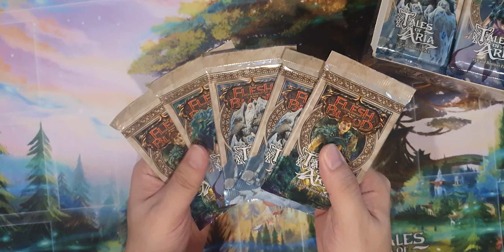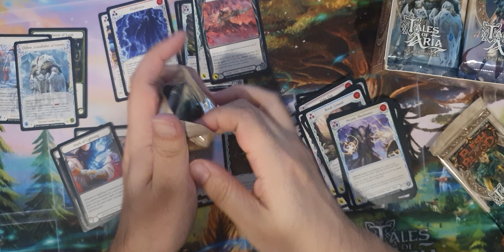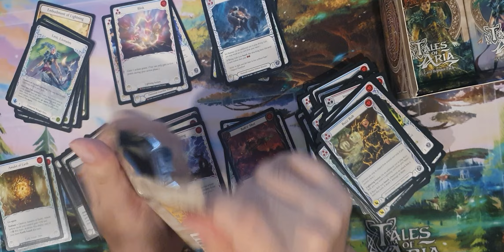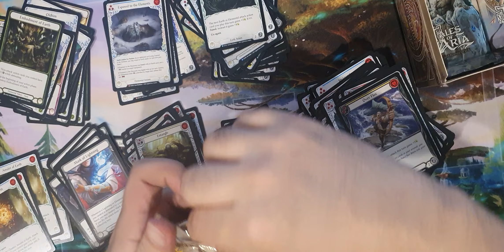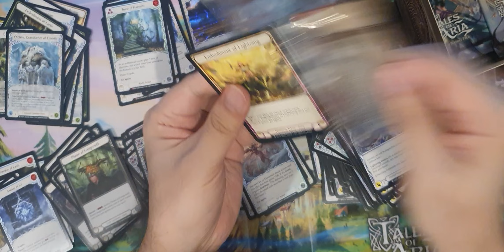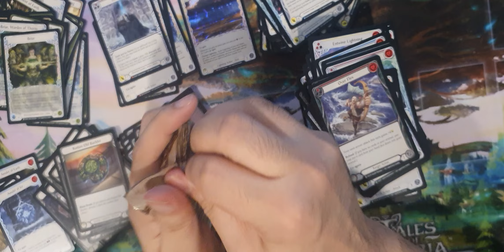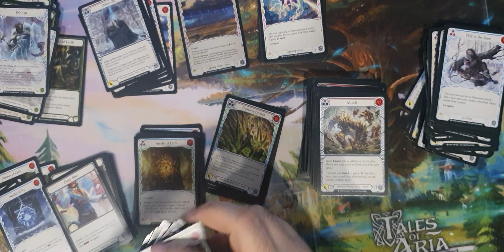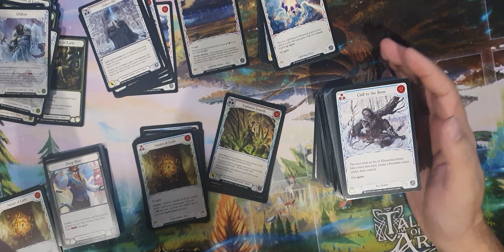Unboxing Tales of Aria first edition booster box. No Cold foil!!!